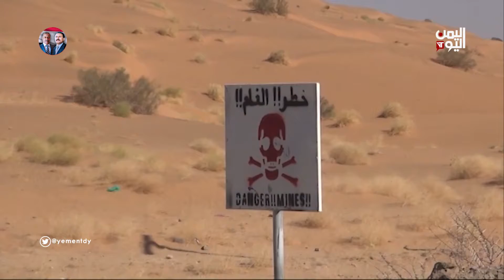حقول الألغام تركة حوثية لاصطياد أرواح المدنيين في عسيلان